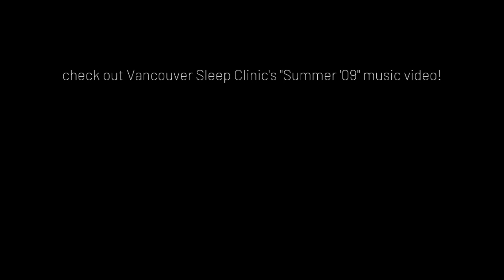Summer '09 - Vancouver Sleep Clinic cover by Alexandra Porat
♦Guitar: Mike Tompa
♦ Special thanks to Mitchell Gorthy and Siddhartha Datta